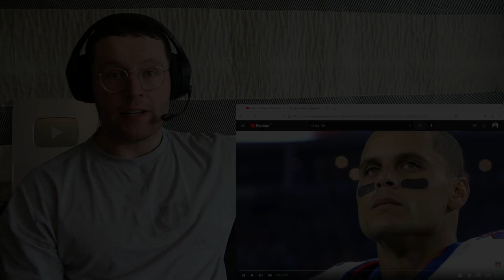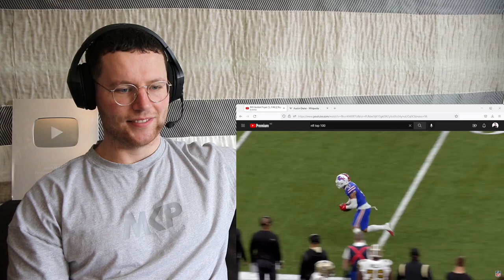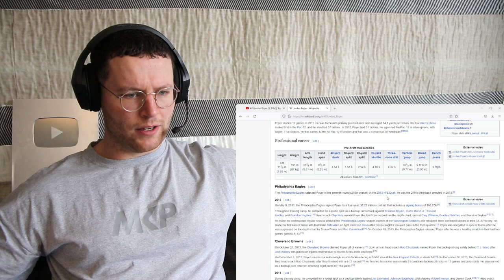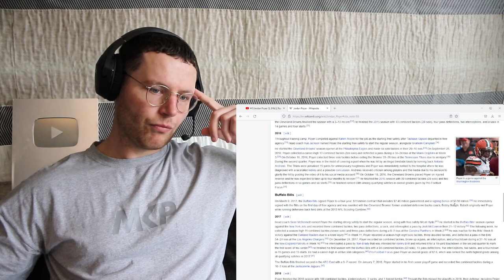Rugby Player Reacts to JORDAN POYER (Buffalo Bills, S) #45 NFL Top 100 Players in 2022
Poyer found his stride in Buffalo, becoming an everyday starter since his arrival in 2017. But the 2021 season proved to be his best as the nine-year veteran makes his debut on the Top 100 following his first All-Pro campaign. Poyer collected 93 tackles and eight tackles for loss in 2021, and was the only player in the league to have at least five interceptions and three sacks (both career-highs for him), Poyer proved he's an all-around defender capable of either pressuring the quarterback or providing good coverage on the back end.